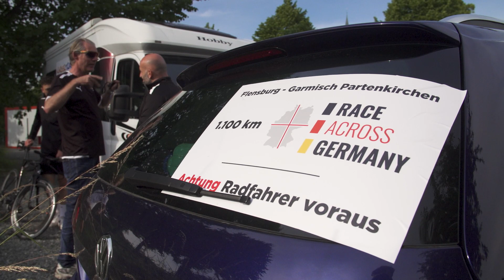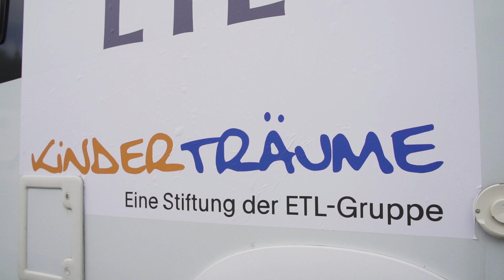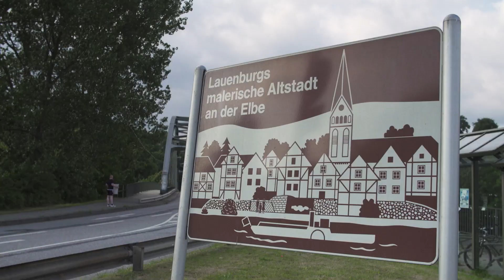Race Across Germany Flensburg - Garmisch-Partenkirchen 2021 - Uwe Diekmann